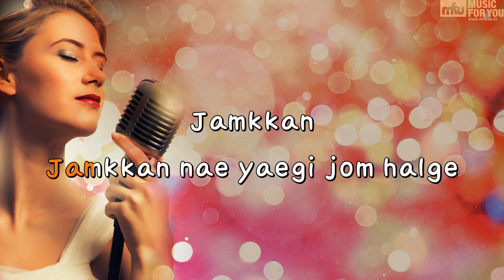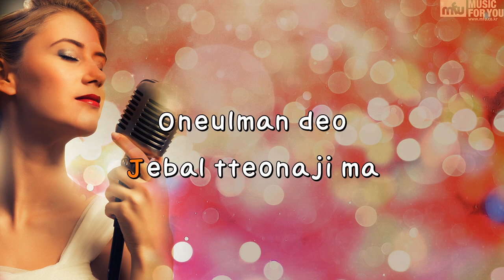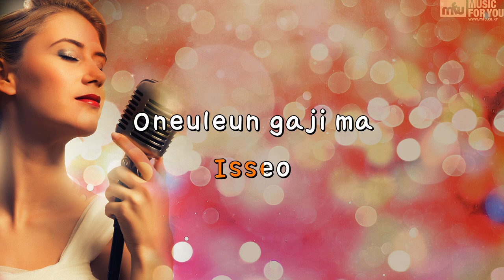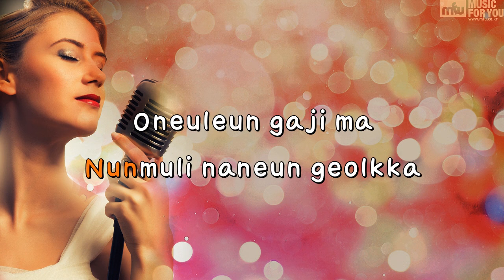Please don`t go today-Ben(Instrumental & Lyrics)